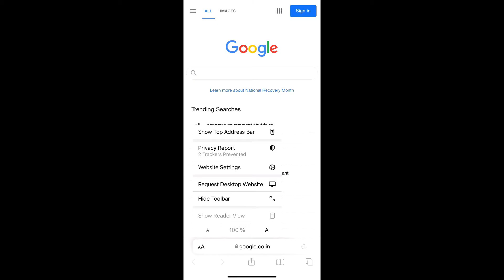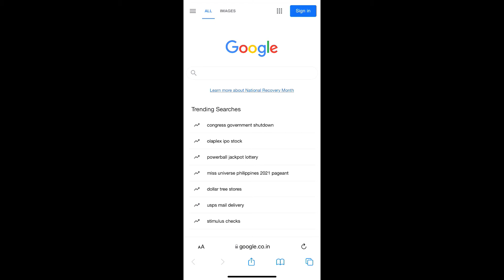How to move search bar to top of screen iOS 15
for more video's like this.

Get 30 free days of ExpressVPN!
I use ExpressVPN to protect my online privacy and security.

Get a FREE Uber ride use code: rajanp957ue